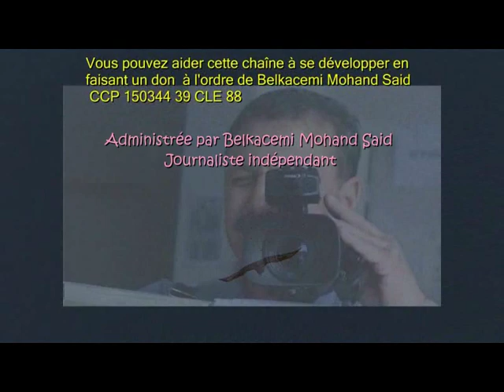JSK - Toute la cérémonie de présentation du libyen Muhammed Tubal devant la presse